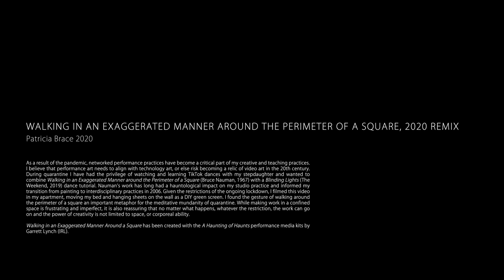Walking in an Exaggerated Manner around the Perimeter of a Square, 2020 Remix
As a result of the pandemic, networked performance practices have become a critical part of my creative and teaching practices. I believe that performance art needs to align with technology art, or else risk becoming a relic of video art in the 20th century. During quarantine I have had the privilege of watching and learning TikTok dances with my stepdaughter and wanted to combine Walking in an Exaggerated Manner around the Perimeter of a Square (Bruce Nauman, 1967) with a Blinding Lights (The Weekend, 2019) dance tutorial. Nauman’s work has long had a hauntological impact on my studio practice and informed my transition from painting to interdisciplinary practices in 2006.

Given the restrictions of the ongoing lockdown, I filmed this video in my apartment, moving my bed and hanging sheets on the wall as a DIY green screen. I found the gesture of walking around the perimeter of a square an important metaphor for the meditative mundanity of quarantine. While making work in a confined space is frustrating and imperfect, it is also reassuring that no matter what happens, whatever the restriction, the work can go on and the power of creativity is not limited to space, or corporeal ability.

Walking in an Exaggerated Manner around the Perimeter of a Square, 2020 Remix has been created with the A Haunting of Haunts performance media kits by Garrett Lynch (IRL).